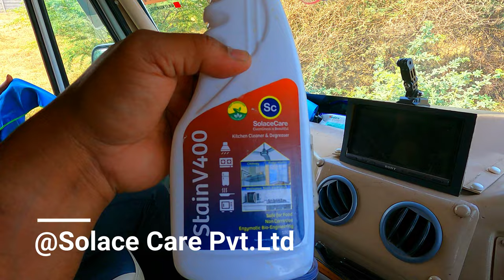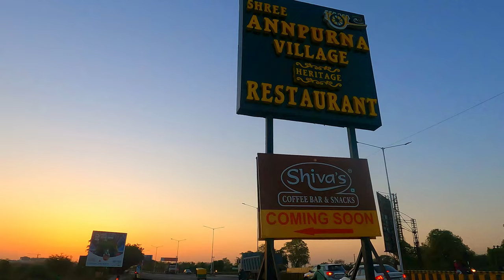Ep22 India Overlanders Community /हमारा Extended परिवार livingthevanlifeinindia Vlog 38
Best Tips for deciding Van life in India ( Guys they are not in any sequence but some random thought we decided to share with you all )

1. Find Your WHY??? ( Why you want to go for caravan/camper van )
2. Mutually decide with your partner , If You want caravan fulltime or for short leaves
3. Minimize your requirement ( Size of bed /washroom / kitchen ) since caravan takes care of your minimalistic requirements only
4. Determine and plan your monthly budget / vacation budget
5. Stock your caravan as per your own requirement / choice /food habits
6. Ensure you are well connected with wifi /Cell Coverage
7. Take care of your health & don't unnecessary push yourself
8. Prep Your Caravan as your home ( Your pillow , your footwear , your quilt , your night pajamas & your favorite items )
9. Learn Your Caravan Inside and Out & remember you have to find solution of your problems
10. Make a List of Destinations to See ( You cant explore all the places in one trip so skip few places which you can see in your next trip )
11. Prepare For the Unexpected ( Things go wrong so don't worry and stay motivated )
12. Become a Member of an overlanding group ( Its fun interacting with like minded people )
13. Only Buy What You Need ( Don't buy souvenirs/mementos from all the tourist destination since your van has restricted space )
14. Stop Thinking Like A Vacationer ( Enjoy your journey as traveler and not tourist )
15. Plan Out Your Living and Sleeping Spaces ( Don't compromise on your sleeping space since you must have sound sleep every night )
16. Communication With Your Travel Partner ( Most important that your partner should share same passion of travelling by caravan and exploring places )
17. Organize Your Kitchen and Cooking Options
18. Think About What Your Daily Routine Will Look Like ( Irrespective of who does your work at home but in van you will have to do the daily chores yourself like cleaning , cooking , washing clothes and cleaning washroom)
19. Remember to Have Fun
20. Don't allow negative people to come around you and discourage you by their sarcastic remarks.
Finally  Guys our Life Mantra
“One Life, One Chance, No Regrets.” So make the most of this one life you’ve been given. Do something amazing with it. And most importantly. Do not live with the regret of things that you didn’t do. “Life is meant to be experienced. Put yourself out there. Do things you’ve never done. Live a life where at the end you will have no regrets.